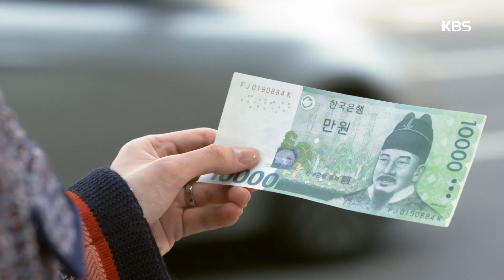내일도 맑음 -받은 대로 돌려준다 ＂뭐 해! 안 내리고＂.20181024